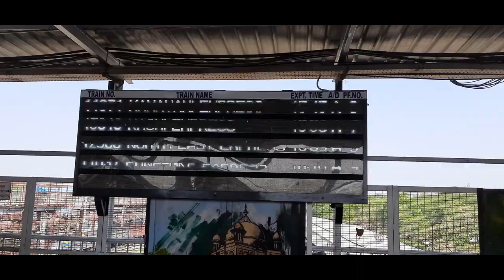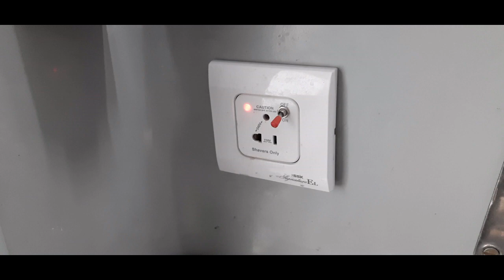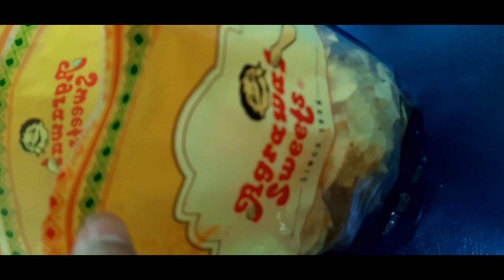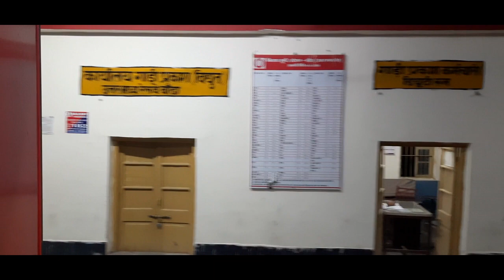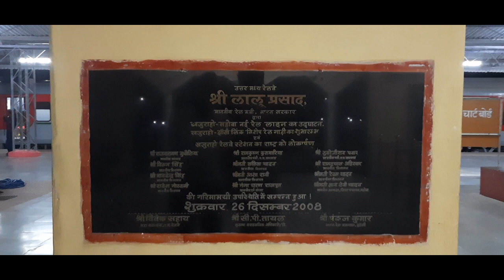Prayagraj to Indore train journey *Blankets & curtains are back* प्रयागराज से इंदौर की रेल यात्रा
This is a train journey from Prayagraj to Indore. The vlog features many important places such as :

Shankargarh NTPC

Manikpur station

Khajuraho station